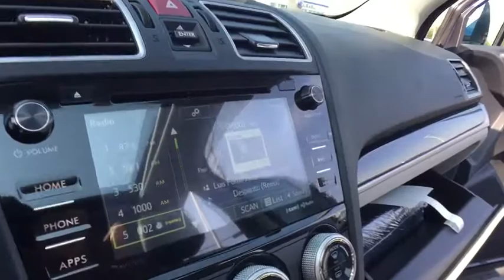2018 Subaru Forester Macomb, Rochester, Royal Oak, Sterling Heights, Troy, MI F180069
Sellers Subaru
23651 Hall Rd

2018 Subaru Forester Quartz BluebrbrbrAt Sellers Subaru we are focused on you! No matter what you're looking for, we'll help you find the right car to get you there. Buy with confidence! Our Transparent Pricing and a 7 Day Love It or Leave It Guarantee to prove it! Reputation is Everything!